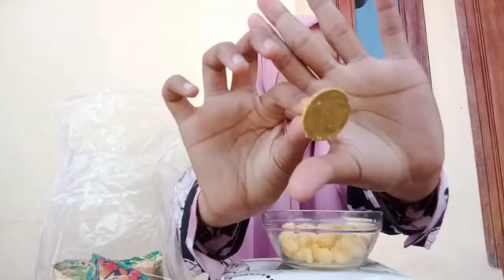UNBOXING CIKI ZEKY BERHADIAH